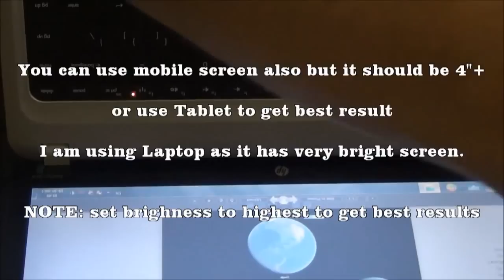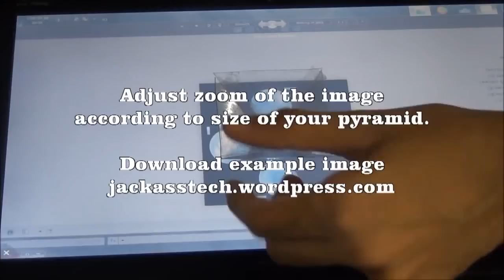Simple HOLOGRAM Projection !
This is Simple technique of popular HOLOGRAM Projection.
you can do this in less than 20 minutes.
Dont expect too much as this is made only to understand this technique.and It is not that much beautiful as this is not perfect !
I have used Image as I dont know how to make video for this!
you can modify it to get better result :)